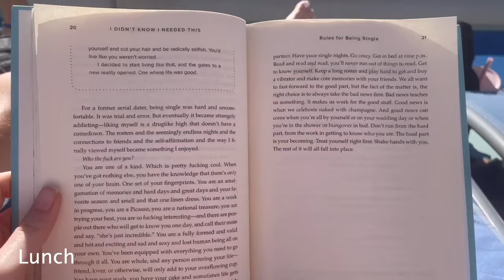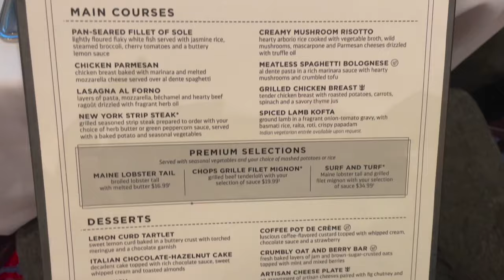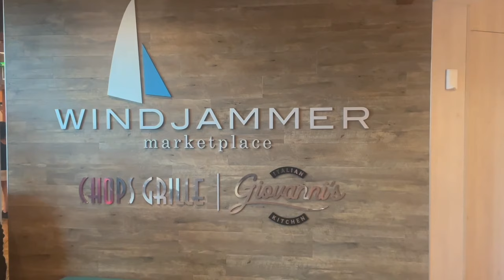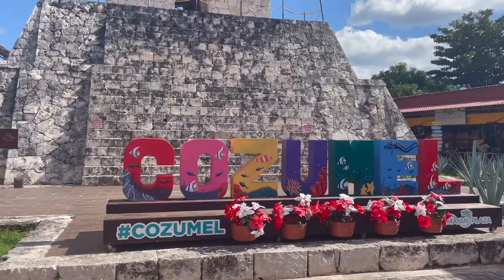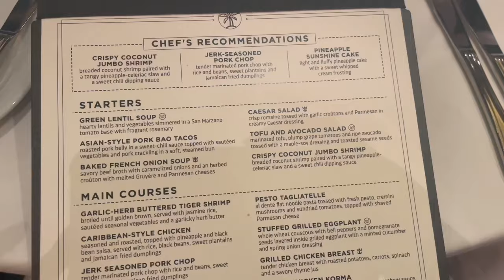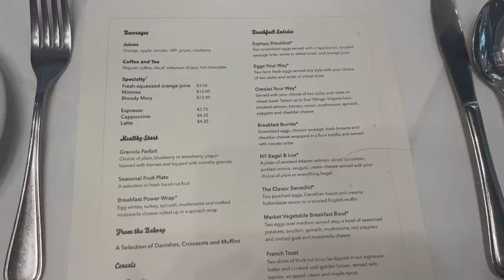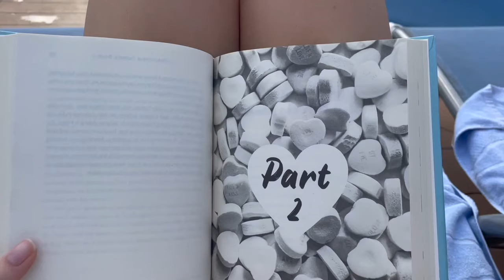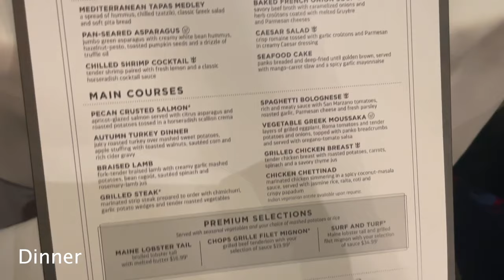Cruise Vlog | Freedom of the Seas | Cozumel and Perfect Day at Coco Cay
Hi everyone! Today I am sharing with you my time on Freedom of the Seas. I got to be on the ship on New Years Eve and celebrate the new year! I also got to watch the Michigan v. Alabama game at the sports bar on the ship. Our ports were Cozumel and Coco Cay. I had a blast and hope that you guys enjoy a look into cruise life.

Timestamps:
Intro - 0:00
Day 1/NYE - 0:14
Day 2/Coco Cay - 2:48
Day 3/Sea Day - 6:02
Day 4/Cozumel - 9:15
Day 5/Sea Day - 15:01
Disembark - 17:47